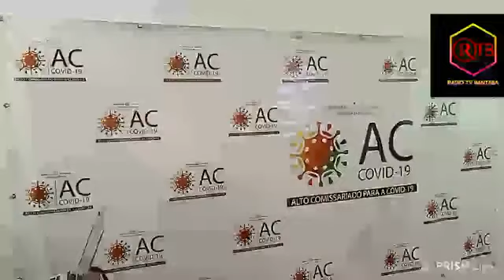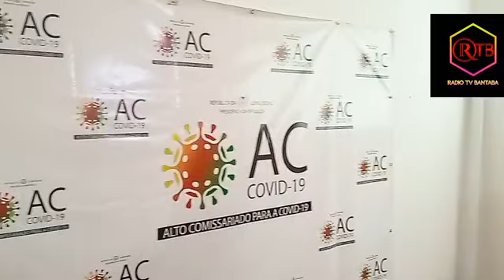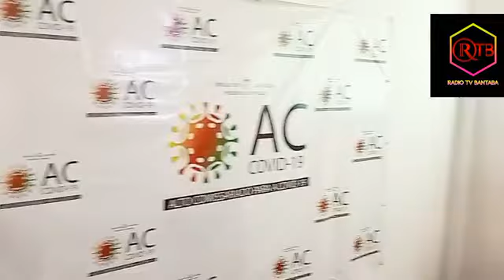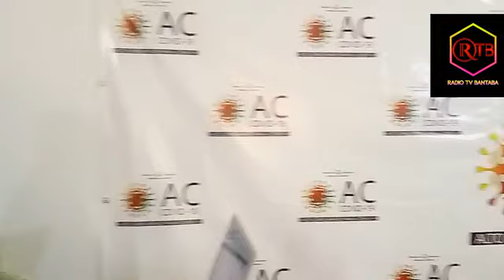Alto Comissariado para a Covid 19, atualiza os dados da Situação da Pandemia no País.